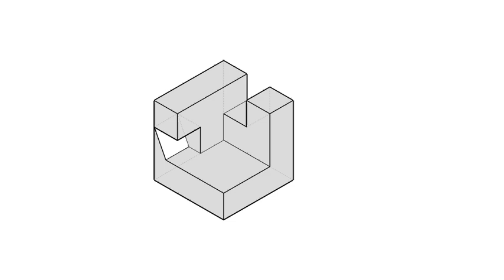全華圖學087頁第01題/三視圖轉等角圖/長度法/第三角法-等角圖展示